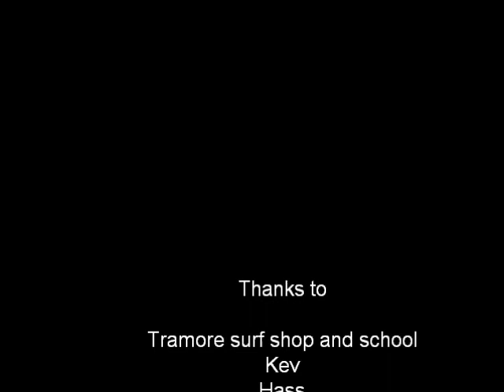Get Kony 2012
Was bored so i got some surf clips from a few years ago and stuck them together. Try not to be too harsh